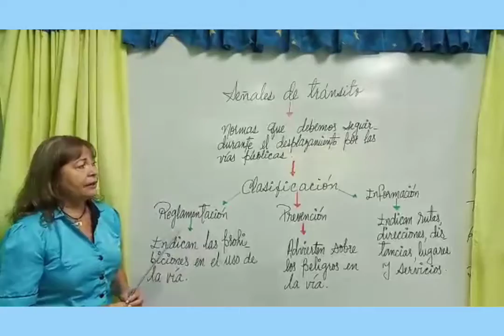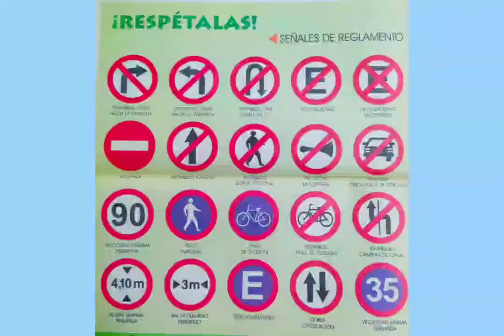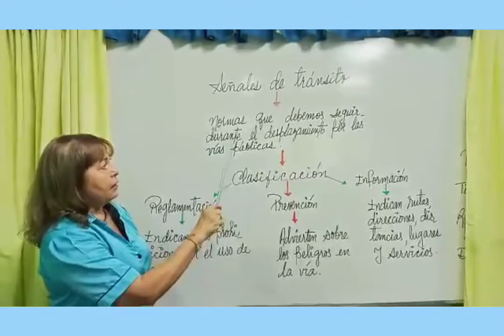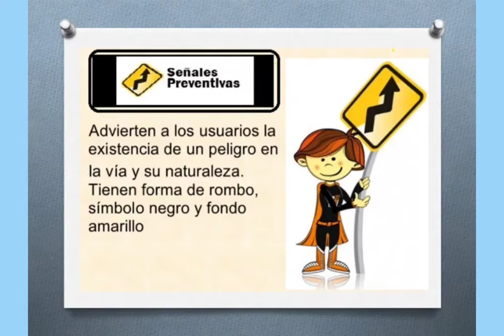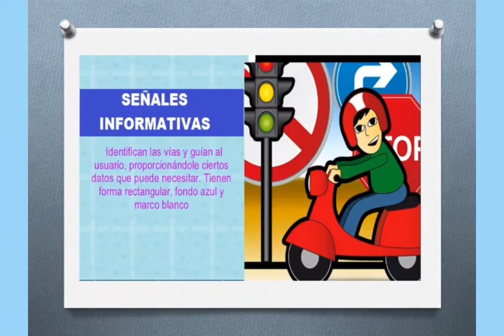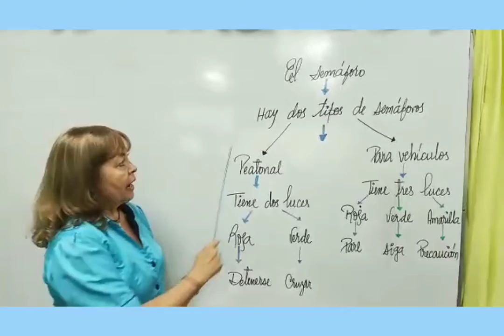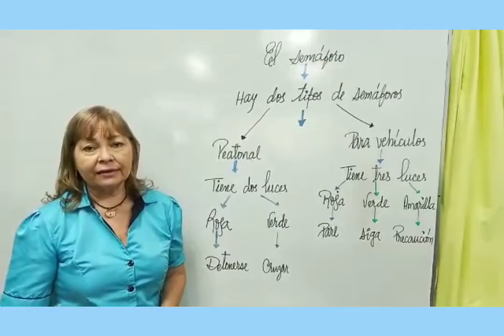Educación Vial 4to Grado C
Maestra Rosa Ramos